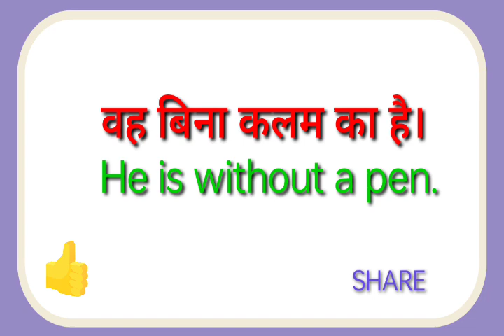Vah bina Kalam ka hai ka translation kya hoga//vah bina Kalam ka hai ka translation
vah bina Kalam ka hai ka translation kya hoga
vah bina Kalam ka hai ka translation

hit likes.

lots of  ❤️